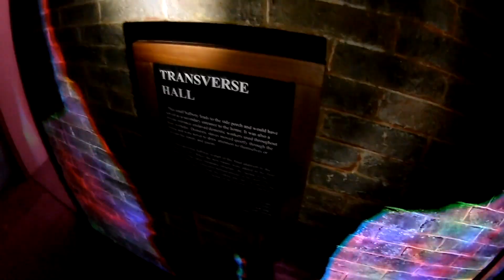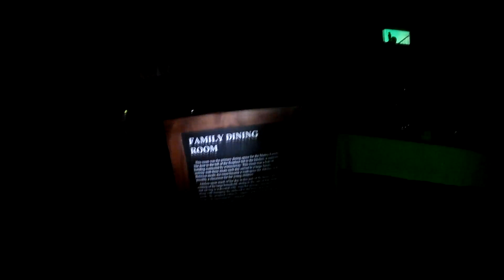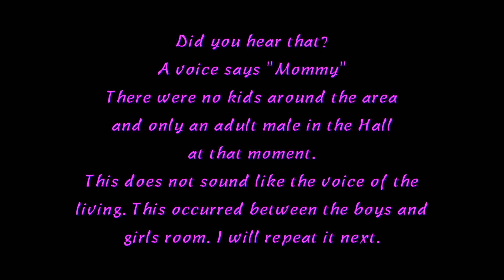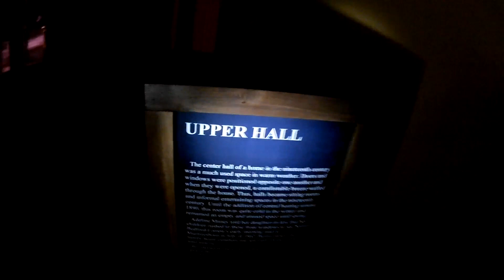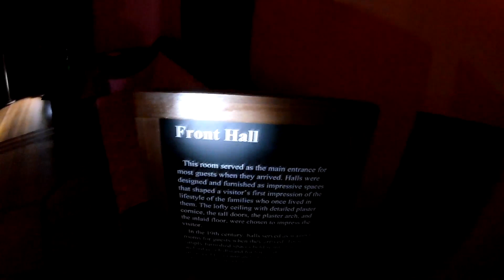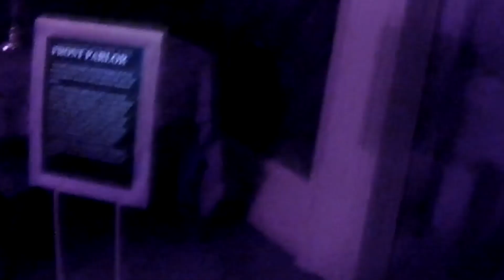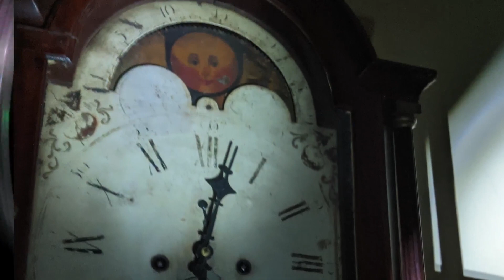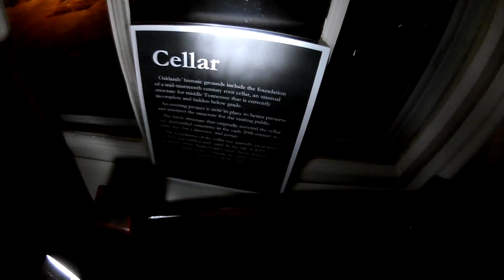Halloween Event Haunted Mansion Tennessee My Haunted Diary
In October of 2020 we went to a haunted house event at a real haunted mansion. I happened to bring a full spectrum 4k handycam with me and filmed our time there. We were happy to get out and do this after the many months of lockdowns we were all experiencing. The event took place at the Oaklands Mansion in Murfreesboro, Tennessee. They kept a good portion of the mansion in darkness for the event. Luckily Martie took photos that revealed the surroundings with better clarity. A clear and haunting EVP of a child’s voice was captured by the Boys Room upstairs, which in an area where paranormal occurrences have been documented. Some of the staff will tell stories of the supernatural experienced by them and visitors over the years at this place.

Mansion History Lineage
Oaklands Mansion was built by Dr. James Maney and Sally Murfree Maney. Murfree Maney was the daughter of Revolutionary War Col. Hardy Murfree, for whom the town is named. The land Oaklands Mansion stands on, originally 274 acres, was inherited by Murfree Maney in 1815, and the family was shown to be living there by the 1820 census.
Wealthy Memphis widow Elizabeth Swope purchased Oaklands Mansion and the property in 1884. Eventually the property was inherited by her daughter, Tempe, and son-in-law, George Darrow, the first millionaire in Murfreesboro.
In 1912, the Darrows sold the mansion and about 35 acres to Mr. and Mrs R. B. Roberts. Mrs. Roberts sold the home following the death of her husband in 1936 to the Jetton family for a low price due to the Great Depression.
The Jetton family lived at Oaklands for 18 years. Rebekah Jetton, the last surviving Jetton sibling that lived here, moved to a hotel in 1954, leaving the house vacant. It was sold to the city of Murfreesboro in 1958. During these years, the house sat empty and was vandalized and looted. While some viewed the deteriorating mansion as an eyesore, others in the community wanted to preserve it.
In April 1959, a group of concerned local women formed the Oaklands Association, Inc., to save the mansion from demolition. The city agreed to convey the house and 0.3 acres to the association for the purpose of establishing a museum.
Oaklands opened for tours in the early 1960s and is one of Murfreesboro’s most treasured landmarks.
There is more on the way from my time at other locations and my channel keeps growing with explorations into the supernatural in some of the most haunted places in the US.

Some sound effects from Apple Final Cut.
All filming by James Edward Garcia
All photos by Martie Garcia
Special thanks to the Oaklands Mansion staff for their hospitality, sharing stories, and putting this event together.